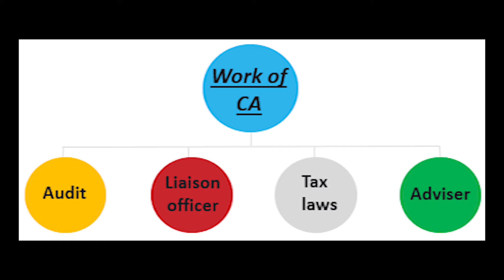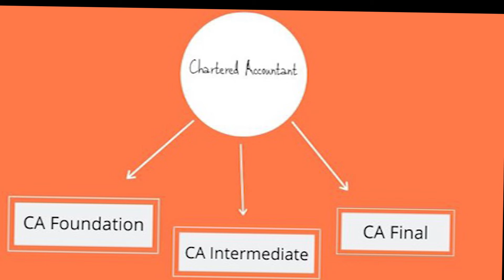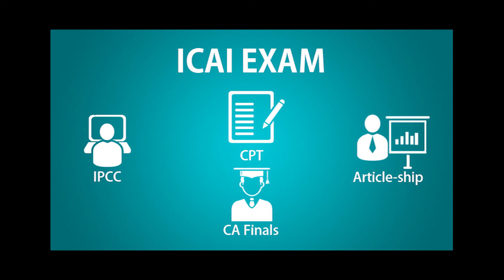How to become a CA || Course - Details & Eligibility || தமிழில் || SUCCESS STUDYMATE